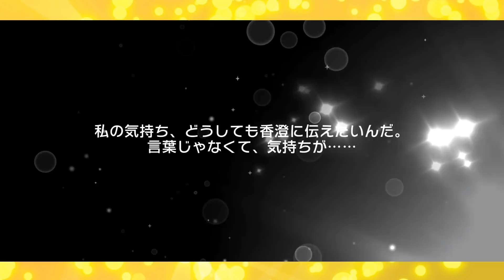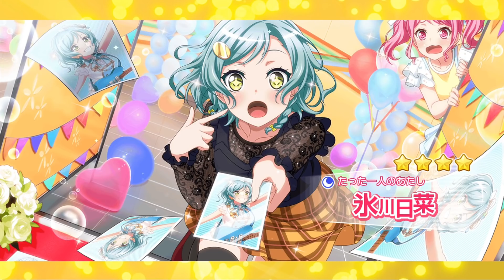【ガルパ】1300万人突破記念！ドリームフェスティバルガチャ開催!!期間限定メンバー含めた4人全種コンプ目指してスター28500個使って120連!!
Mirrativ配信も始めました！

ED使用楽曲「アイノソラ」
龍崎一 様